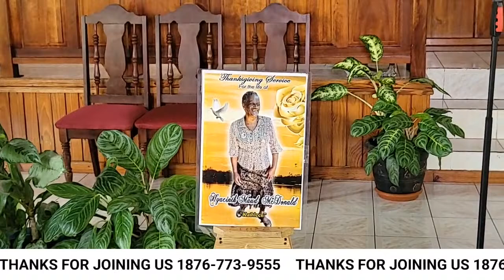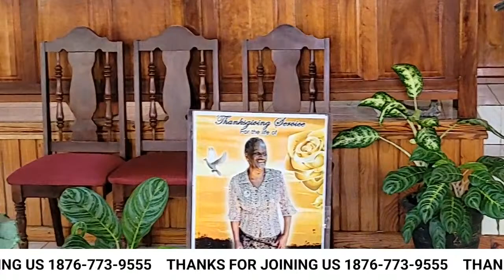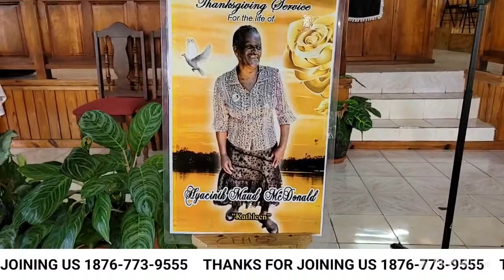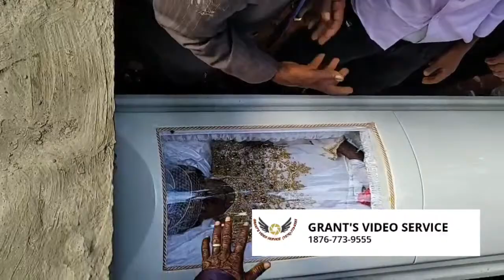THANKSGIVING SERVICE FOR HYACINTH MCDONALD